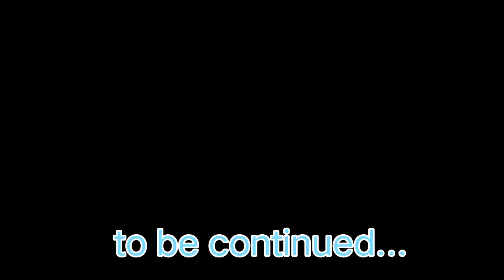NILAGANG GULAY+INIHAW NA DALAG+BURO | SARAP KUMAIN NITO SA BUKID!